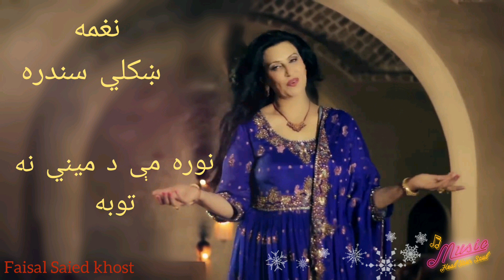Naghma New Pashto song 2020/ نغمې نوي سندره نوره مې مينه توبه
پښتو سندره